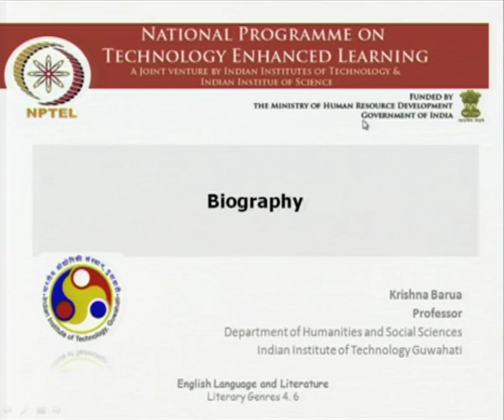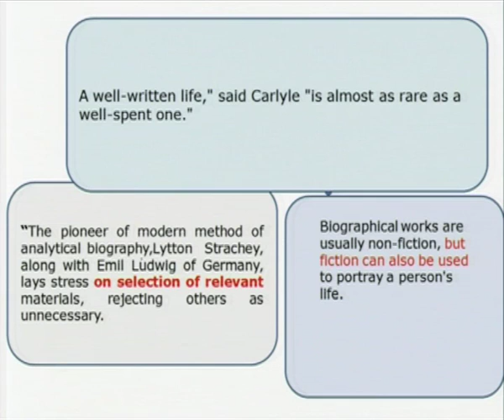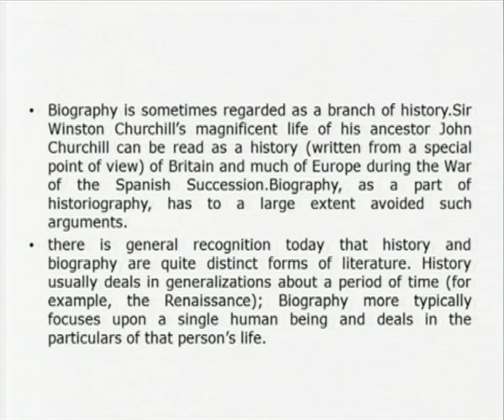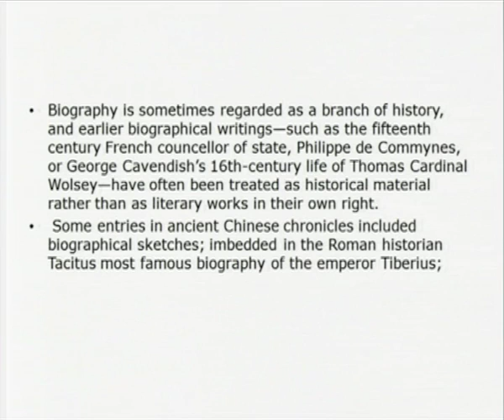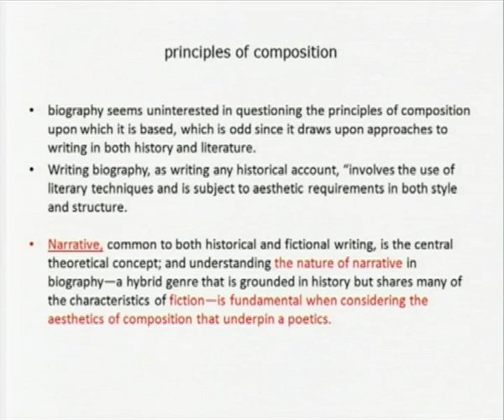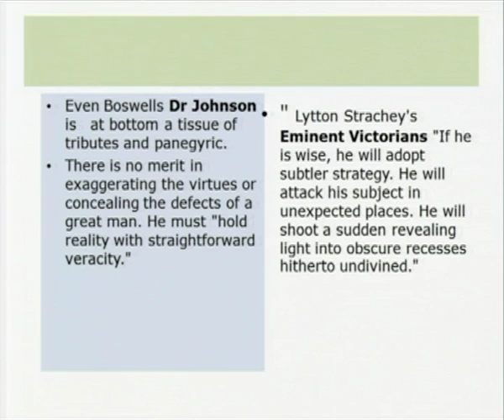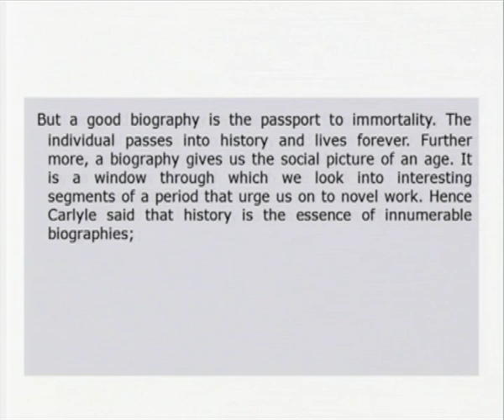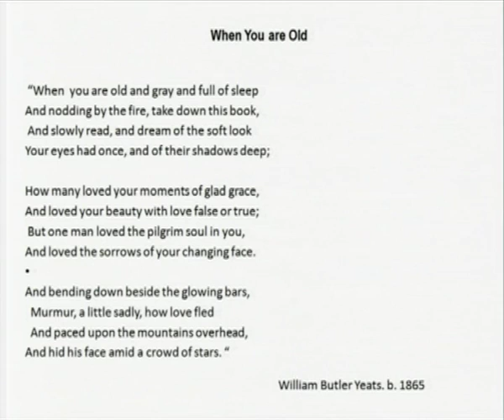Mod-04 Lec-25 Biography